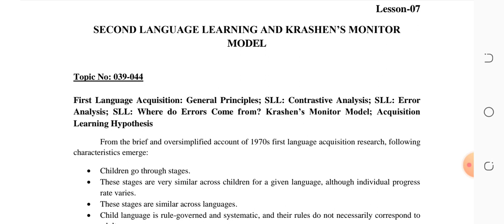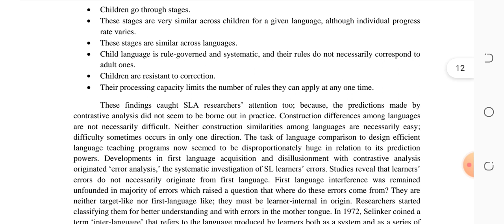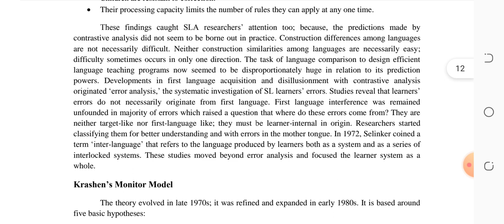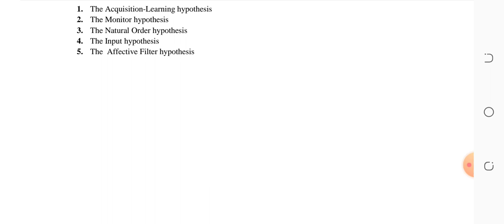Eng 504 Lesson 7, BS English Lectures Urdu and Hindi for Virtual University students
This video will make you able to understand lesson 7.